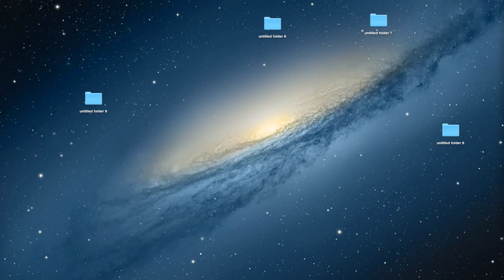water drops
A simple maxmsp+applescript patch. After you run the app, icons on your desktop stars dropping down. When one icon reach the bottom part of the screen it automatically goes in to the trash.